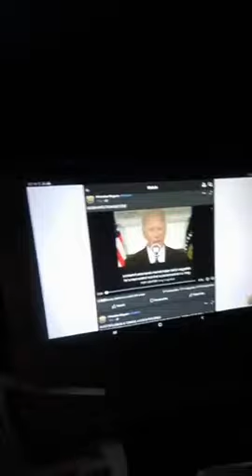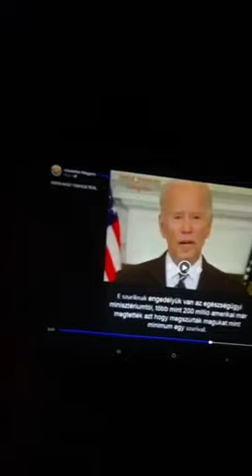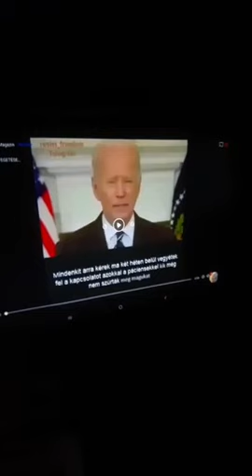Fórizs Eszter leleplezi a Joe Biden robotot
👨‍💻 A videó forrása: Fórizs Eszter FB oldala